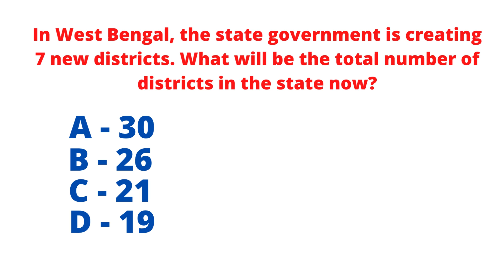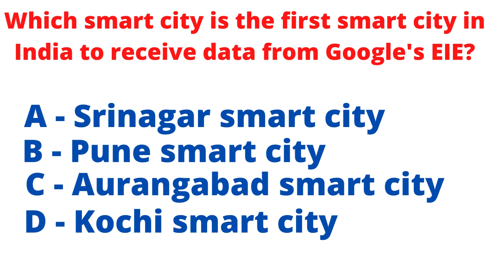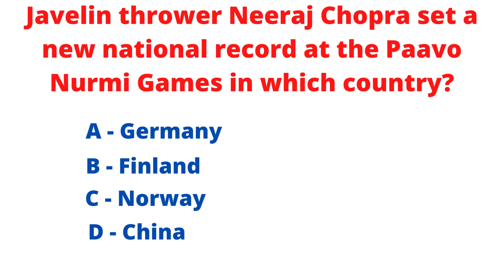Which company will roll out 5G network across India? || GK || General knowledge encyclopedia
If you can answer 80% right then you are a genius. General Knowledge Question Answers
Which telecom company is ready to roll out the World's Most Advanced 5G network across India? || Who has been named as the new MD and CEO of the NSE?